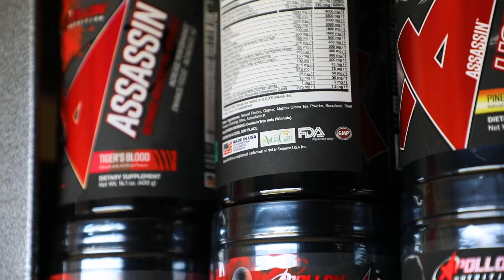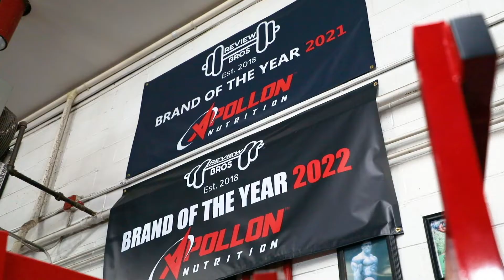Apollon Nutrition x NuLiv Science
We visited Rob and the @apollonstrong  team at their gym in New Jersey to discuss formulations, staying true to your brand and building strong partnerships. Also Jose's "cute ass!"

For more information on all of Apollon's hardcore supplements be sure to check out their